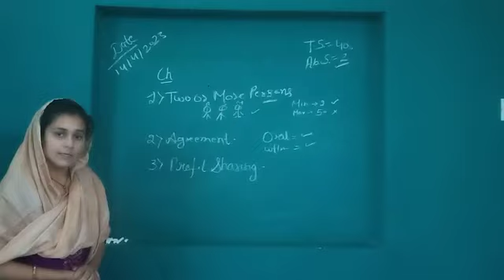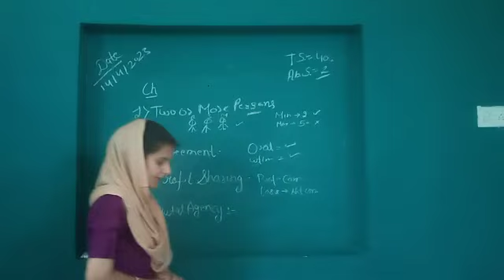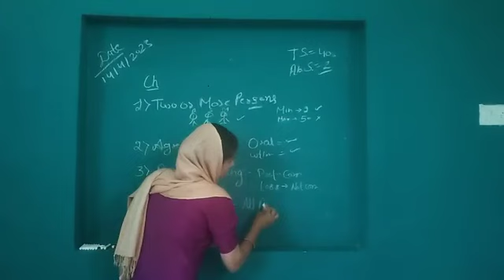IMPROVED DEMO TEACHING BY MANISHA RANI HARYANA PGT COMMERCE ASPIRANT FOR KVS INTERVIEW PREPARATION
soni sir , saral hindi , hindi with soni sir , सोनी सर , सरल हिन्दी